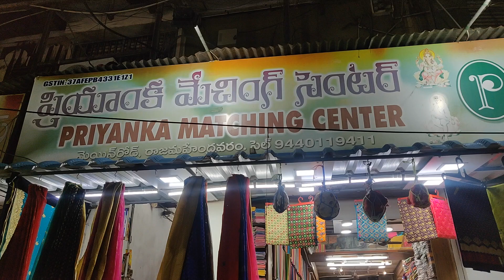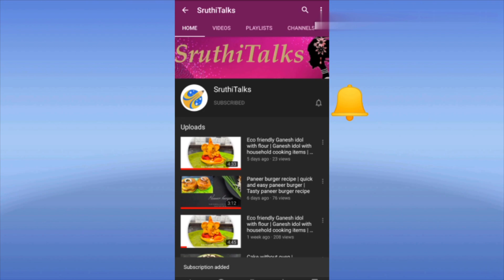Designer fabric collection at reasonable price | latest cut work dupatta collection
Hello everyone .

Hope you all are doing good. My Channel is all about Vlogs, Crafts Making, DIY'S, Fashion, health and Cooking Videos.

Sruthi Kadukuntla
SruthiTalks

reselling,pattu long frocks,bouse to dress
designer fabric collection cutwork dupatta collection